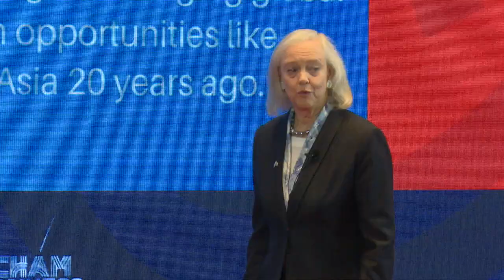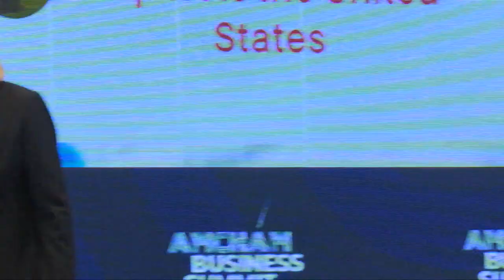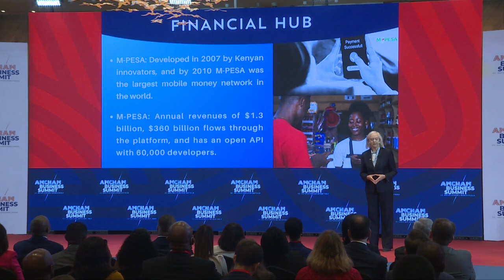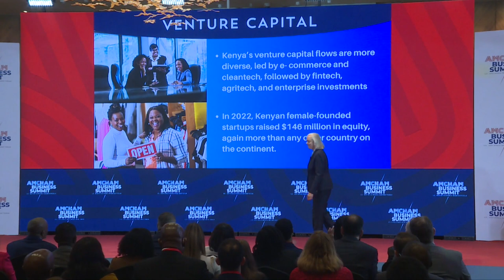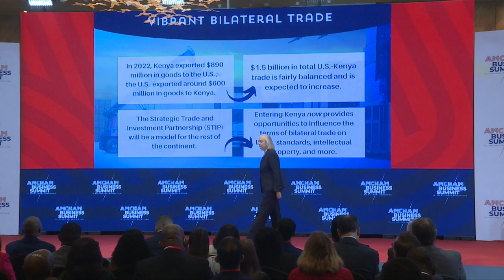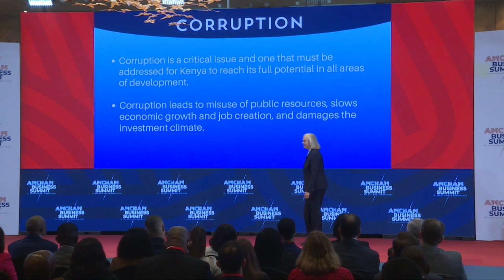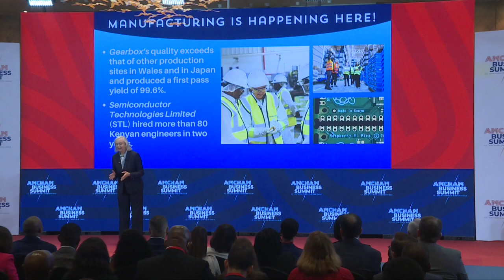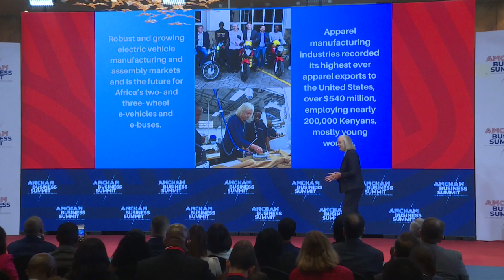Opening Keynote: Why Africa, Why Kenya - Amb. Meg Whitman, U.S. Ambassador to Kenya